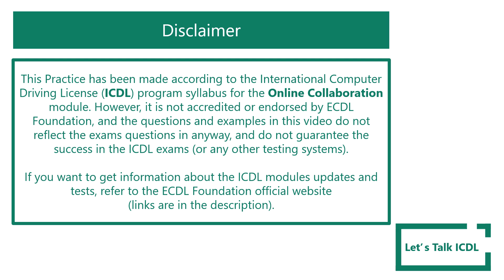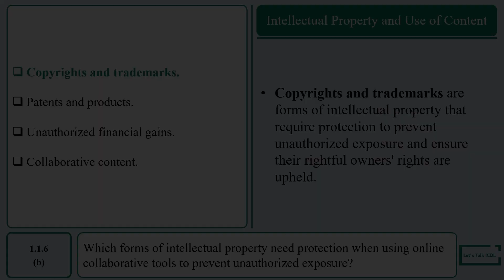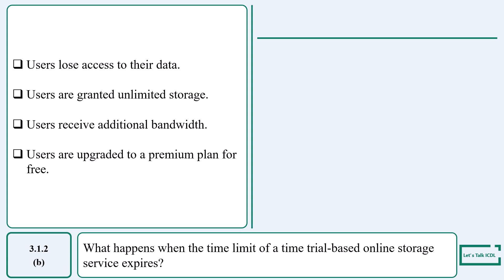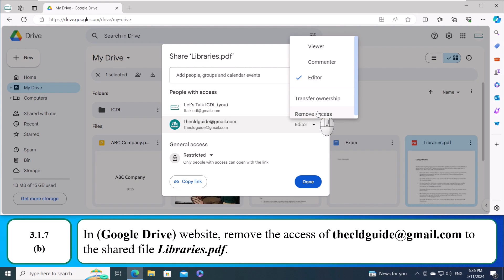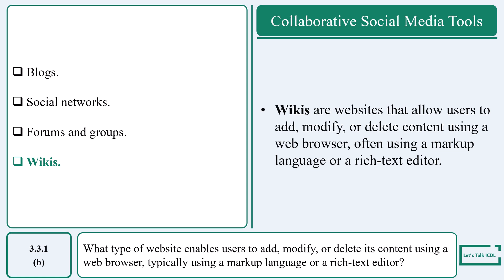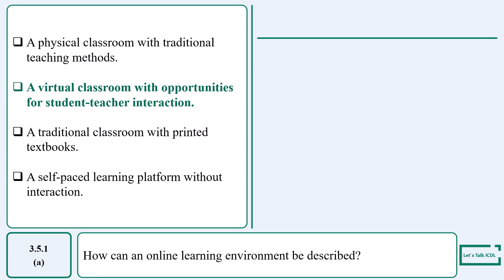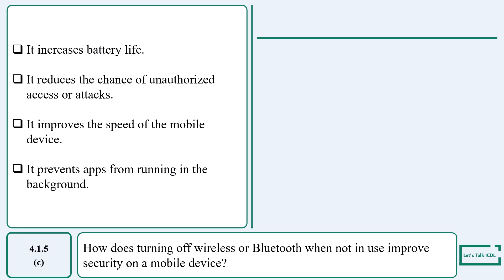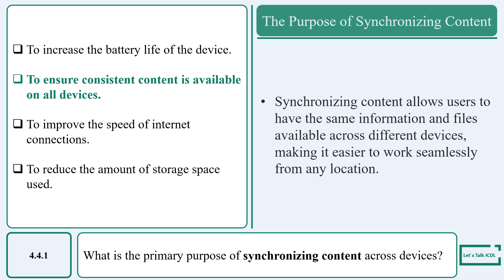ICDL Practice - Online Collaboration - Syllabus 1.0 (Google Drive, Social Media, Mobile)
This Practice has been created according to the International Computer Driving License (ICDL) program syllabus for the Online Collaboration module. However, it is not accredited or endorsed by ECDL Foundation, and the questions and examples in this video do not reflect the exams questions in anyway, and do not guarantee the success in the ICDL exams (or any other testing systems).

If you want to get more information about the ICDL modules updates and tests, refer to the ICDL official website.

Happy Practicing :) !

00:00 Introduction
00:30 1- Collaboration Concepts
09:19 2- Preparation for online collaboration
11:09 3- Using online collaborative tools
33:23 4- Mobile collaboration